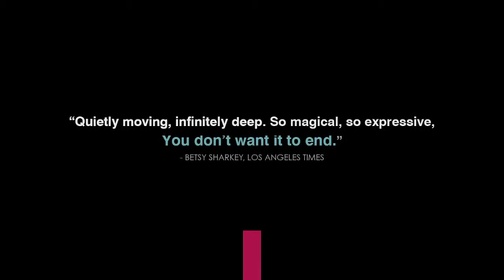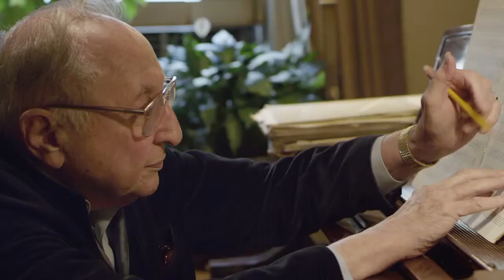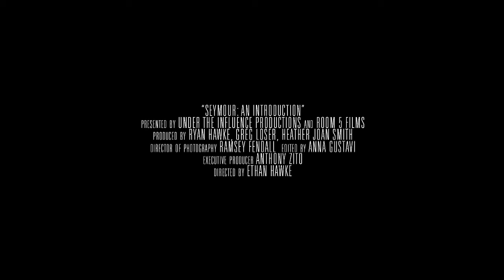Seymour: An Introduction - Trailer